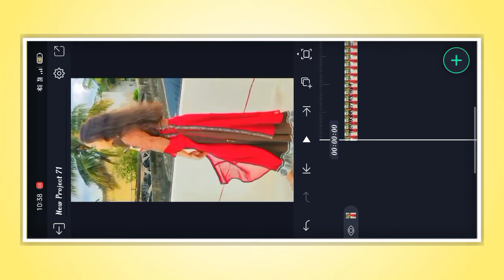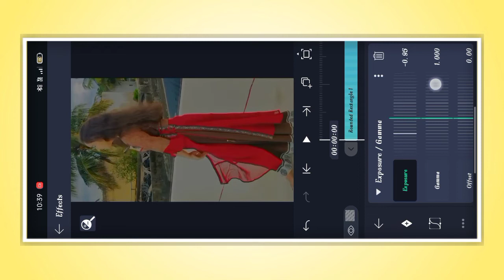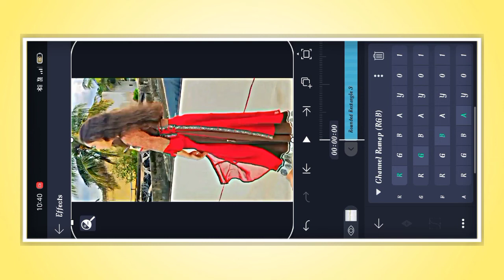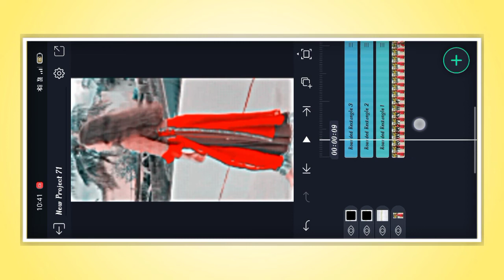🔥 Trending Perfect HDR CC Video Editing in Alight Motion || Alight Motion Video Editing Tutorial